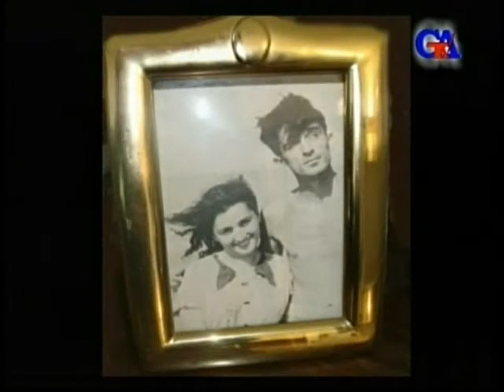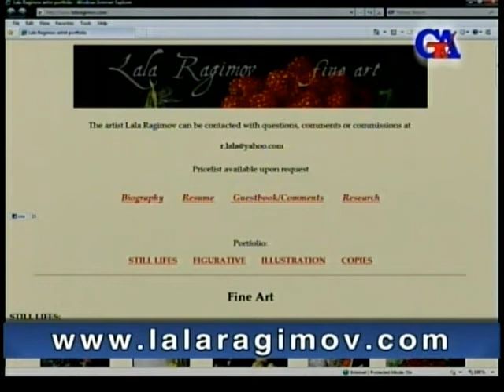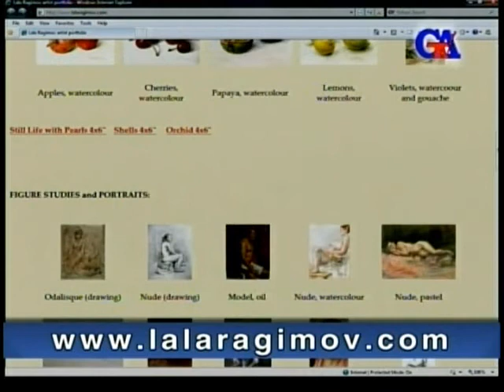GünazTv-də Sona Aslanova xatirəsi